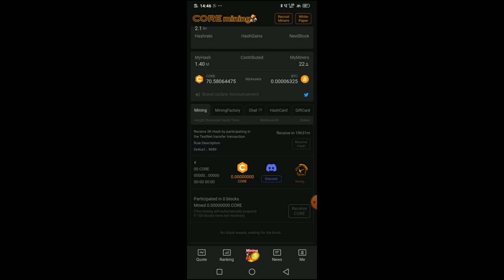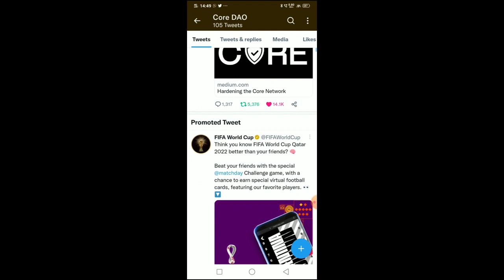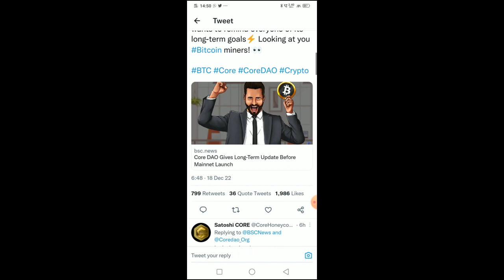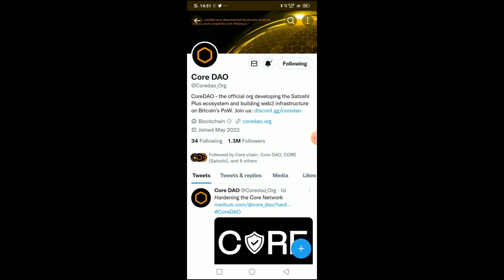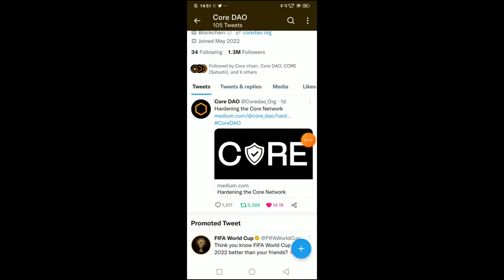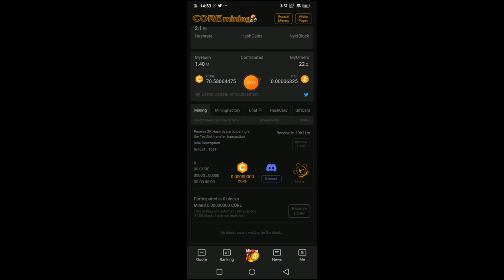New Crypto world | नए क्रिप्टो युग की शुरआत | SATOSHI CORE MINING